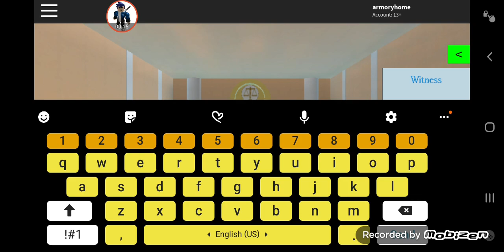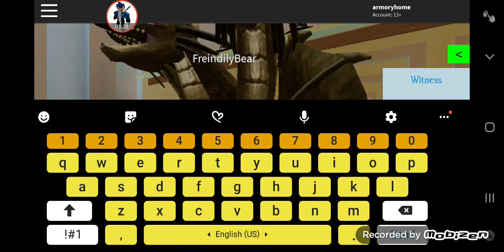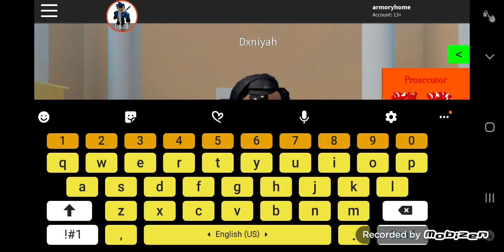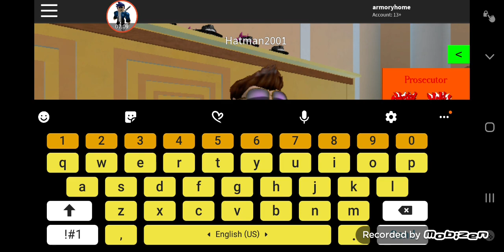Playing roblox ace attorney